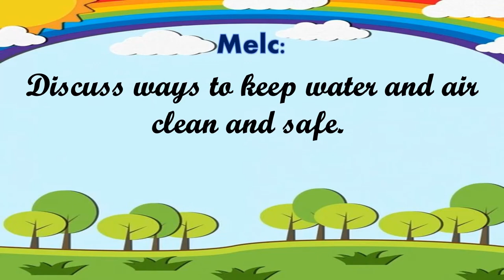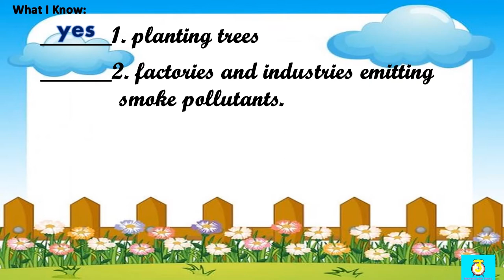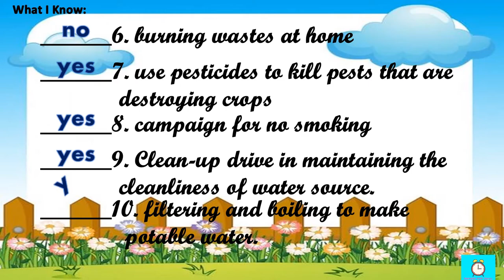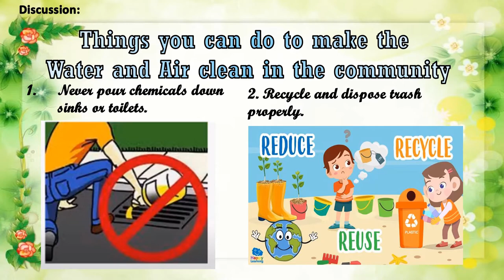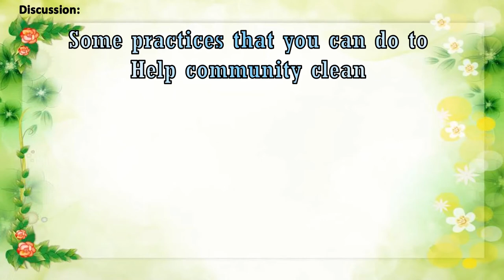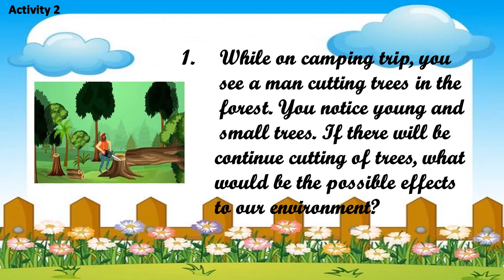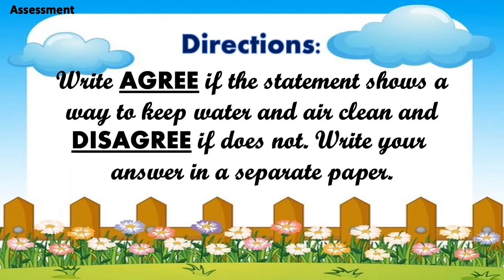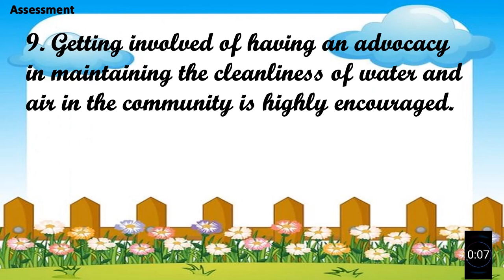HEALTH 6|| Quarter 3-Week 2|| WAYS TO KEEP WATER AND AIR CLEAN AND SAFE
HEALTH 6 Q3W2 DISCUSSES WAYS TO KEEP WATER AND AIR CLEAN AND SAFE H6EH-IIIc-3